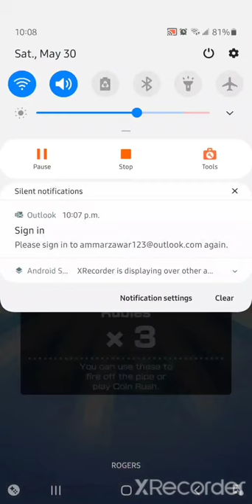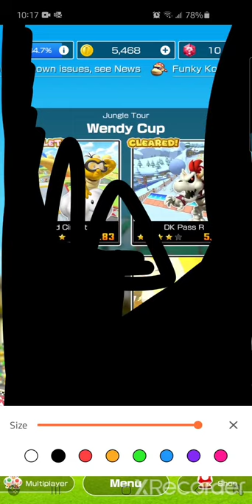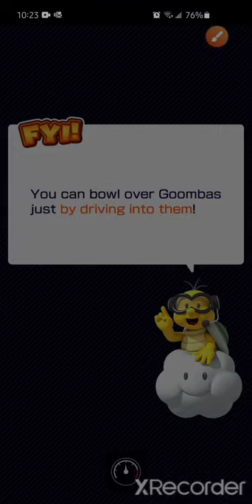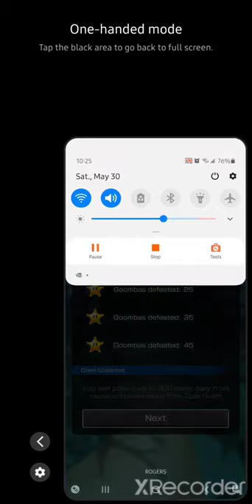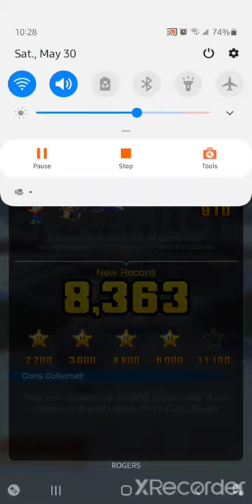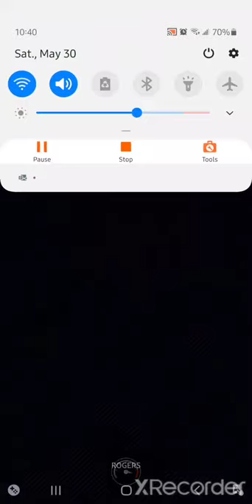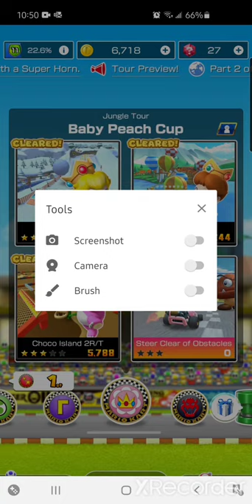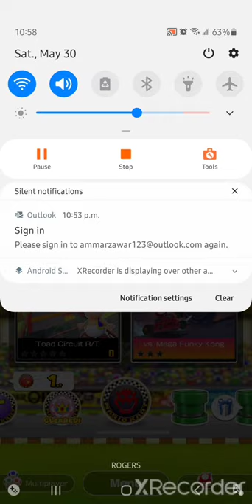Chill - Mario Kart (Tour) ep1 paco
Just playing some Mario Kart Tour.